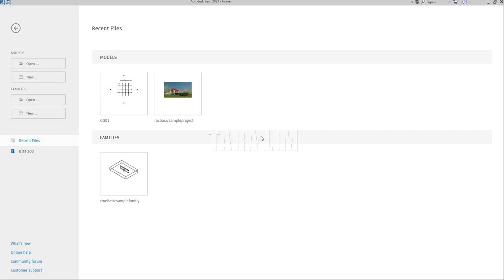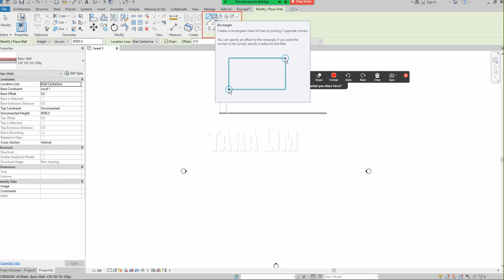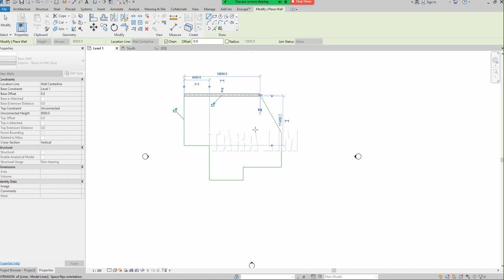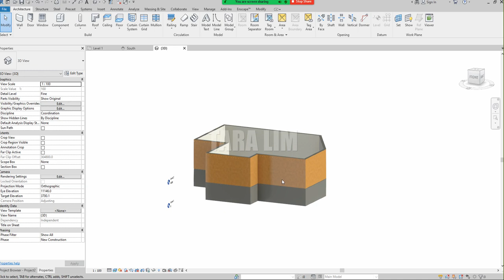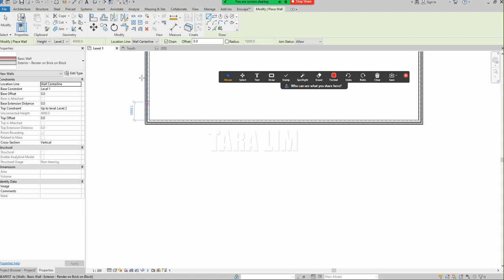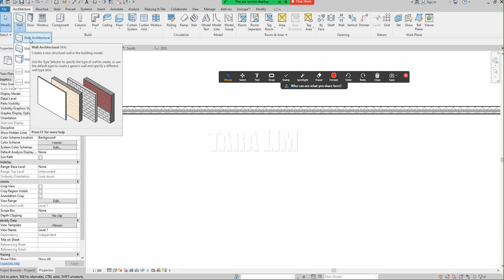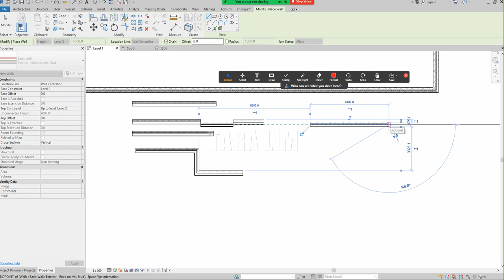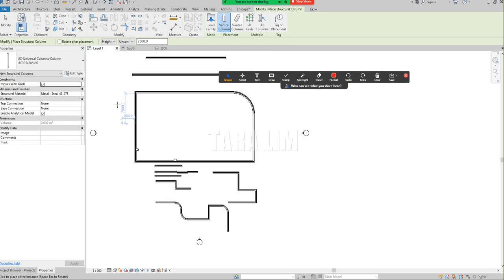05_Architectural wall in revit